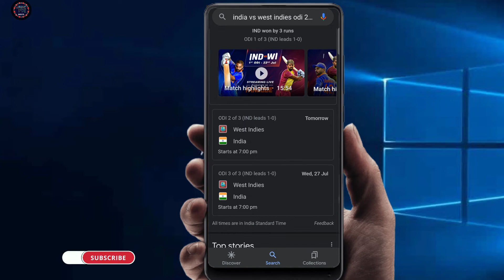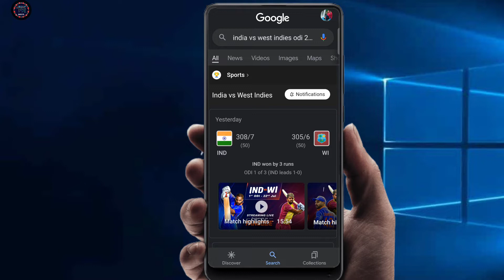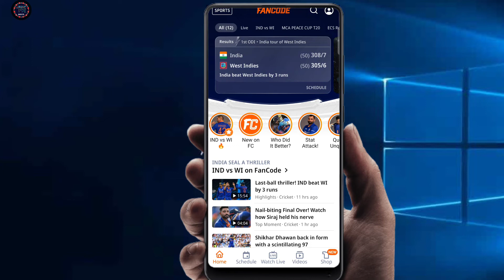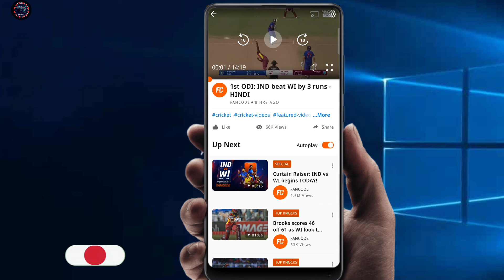India vs West Indies 2022 Live|India Tour Of West Indies 2022All Matches Live Kaise Dekhen Mobile Se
Friends Aaj Ki Iss Video Mein Meine Aapko bataya hai ki aap kaise INDIA VS WEST INDIES 2022 Live Match Kaise Dekhenge Apke Smartphone/Mobile se  Toh Complete Process.
I Hope Ki Iss Video Aapko Baht Pasand Aayegi And Aap Easy Se Samajh Jayenge and dekh lenge all matches THANK YOU SO MUCH.

How To Watch Live Match India vs West Indies 2022
How To Watch India vs West Indies 2022 Live Matches
How To Watch All Matches India Tour Of West Indies 20222
How  To Watch west Indies vs India All Match
How to See West Indies vs India All Matches
India vs West Indies 2022 Telecast Channel
How to Watch India vs West Indies live match
India vs West Indies live match kaise dekhen
India vs West Indies live match kaise dekhen mobile se

Mein Use Karta Hun Video Banane keliye:-👇👇

My Laptop

My Keyboard

My Mouse

My Android Phone

Rajendra Majhi
From-Nuapada Odisha India